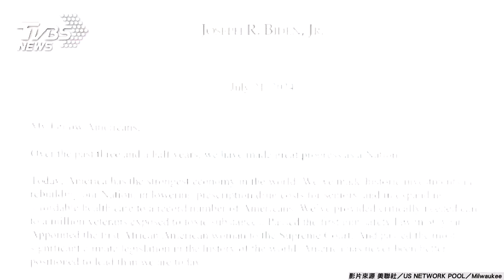81歲拜登「放棄連任」聲明全文曝 支持賀錦麗接棒、川普再開砲｜TVBS新聞